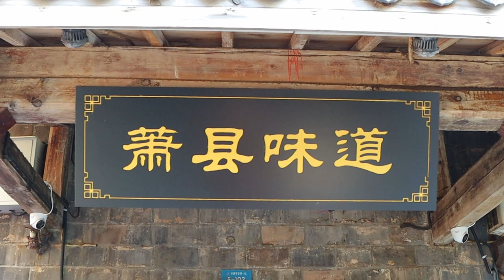中国街头食品, 萧县养面皮, chinese real street food / how to make chinese snack - chinese street food